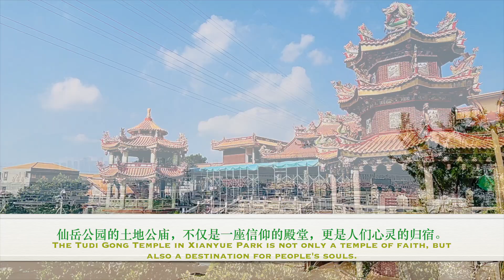Episode 21: Xianyue Park (Tudi Gong Temple) (仙岳公园（土地公庙）)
Ocean Chan have an amazing tour to Xianyue Park (Tudi Gong Temple)

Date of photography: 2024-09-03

Songs/Music Used:
Xuan-Yuan Sword V – 滑稽

Written by: Ocean Chan
Videos by: Ocean Chan
Additional clips by: Ocean Chan